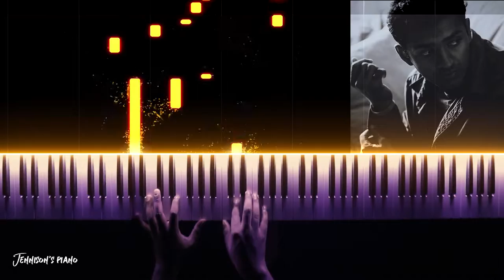Prem John - Unakena Naan | Piano Cover by Jennison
Listen to  Jennison's version of UnakenaNaan.

Pongal Nal vaazhthukal!